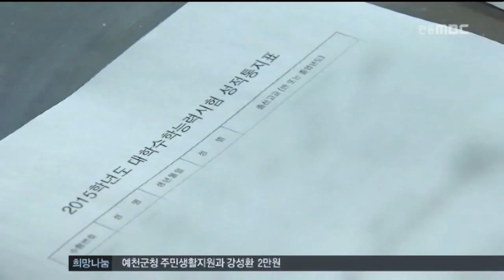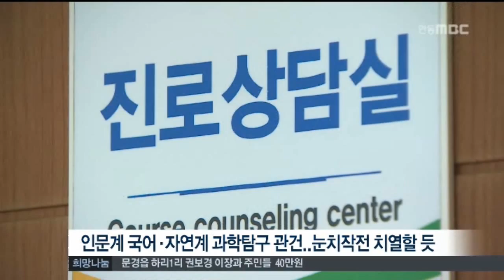[안동MBC뉴스]R)물수능..눈치작전 심할듯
2014/12/03 14:22:40    작성자 : 김건엽

◀ＡＮＣ▶
올해 수능시험 채점 결과가 나왔습니다.

물수능 논란속에 예상대로 변별력이 약해진
것으로 확인돼 정시전형에서 눈치작전이
심해질 것으로 보입니다.

김건엽기자
◀ＥＮＤ▶

수능시험 성적표가 오늘 수험생들에게
전달됐습니다.

물수능 논란속에 만점자가 속출해
한두문제만 틀려도 등급이 크게 떨어진 것이
성적표로 확인되면서 교실 분위기는
무거웠습니다.

◀ＩＮＴ▶ 박상영/영주 대영고 3학년
"수학 실수로 하나 틀려 등급 확 떨어졌다"

◀ＩＮＴ▶ 조승규/영주 대영고 3학년
"안전하게 하향지원 생각중"

실제로 수학과 영어는 만점자가 너무 많고
국어는 너무 적습니다.

이때문에 인문계는 국어,
자연계는 과학탐구 영역이 당락의 관건이
될 것으로 보입니다.

또 같은 등급에 비슷한 점수의 수험생들이
몰리면서 치열한 눈치작전이 예상돼
대학의 전형방법도 잘 따져봐야 합니다.

◀ＩＮＴ▶ 박근락 부장교사/영주 대영고
"각 대학마다 백분위,표준점수 반영 또
영역벌 가중치가 다르므로 자신에게 가장
유리한 전형의 대학을 찾는 것이 무엇보다
중요하다고 할 수 있습니다."

오는 6일까지 대학별 수시모집 합격자가
발표되고 19일부터 24일까지는 가,나,다군
정시모집 원서접수가 진행됩니다.